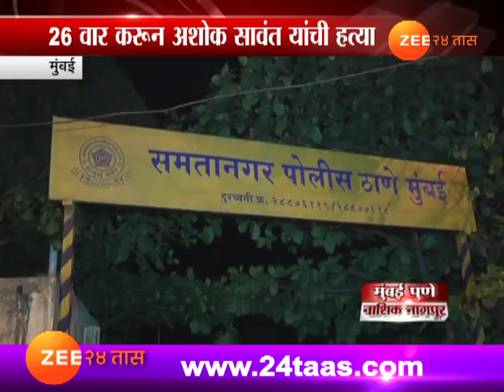Mumbai | Police Arrested 2 People In Connection Of Shiv Sena | Corporator Ashok Sawant Murder